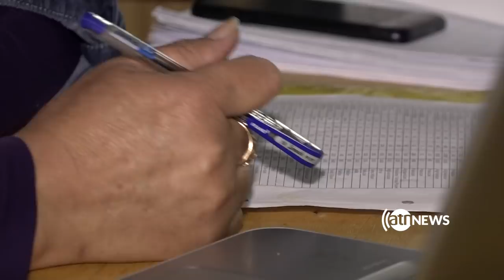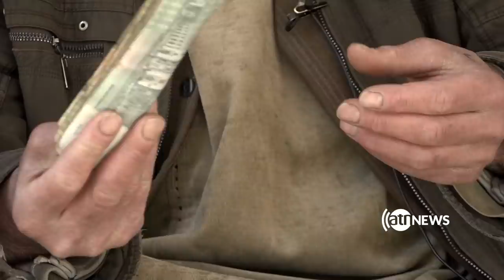Pai Metra Documentary | مستند پای میترا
باشندگان فراموش شده ولسوالی واخان بدخشان، خانواده ها در این ولسوالی از امکانات زنده گی محروم اند و با فقر دست و پنجه نرم میکنند، اما ولسوالی شغنان که با کشور تاجکستان هم مرز است و اکثریت باشنده گان آن باسواد می باشد با چالش های کمتر بیکاری و فقر روبرو می باشد.

Forgotten residents of Wakhan district of Badakhshan, families in this district are poor and deprived of initial living facilities, but Shighnan district, which borders Tajikistan and the majority of its residents are literate is in a better condition and lower poverty rates.

پای میترا - مستندی از زندگی پامیریان - علی اصغری